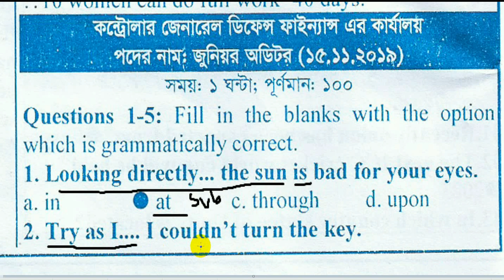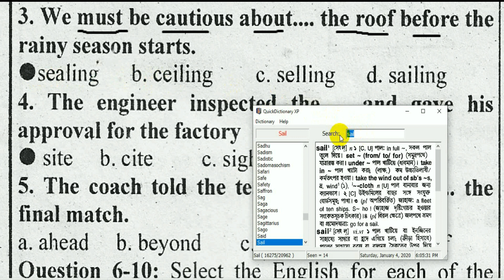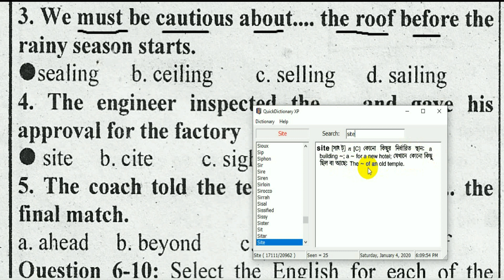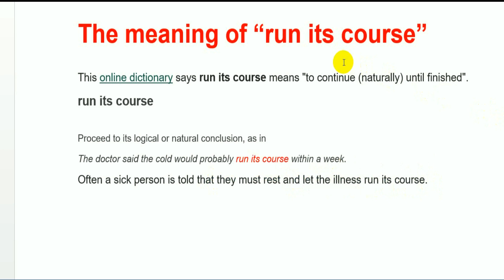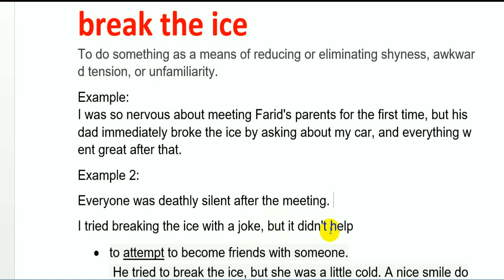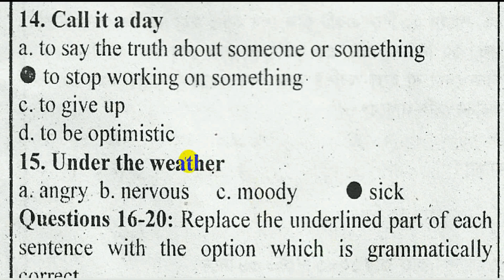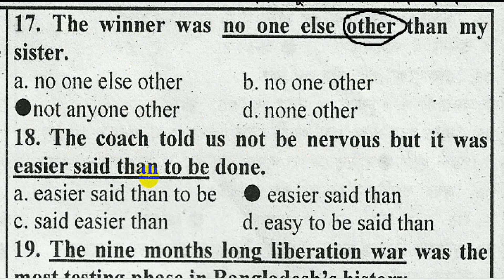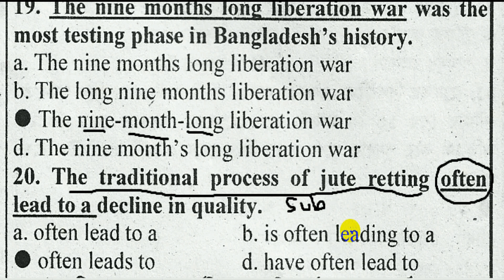English Preparation || কন্ট্রোলার জেনারেল ডিফেন্স ফাইন্যান্স এর কার্যালয় ||জুনিয়র অডিটর-2019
কন্ট্রোলার জেনারেল ডিফেন্স  ফাইন্যান্স এর কার্যালয় ||জুনিয়র অডিটর-2019 || English Preparation

try as someone might
used for saying that someone is making a very great effort but still cannot do something

Example:
Try as he might, he could not forget.

The meaning of “run its course”

This online dictionary says run its course means "to continue (naturally) until finished".
run its course

Proceed to its logical or natural conclusion, as in
The doctor said the cold would probably run its course within a week.
Often a sick person is told that they must rest and let the illness run its course.

extremely common, and therefore not very valuable or special
Writers like him are a dime a dozen.
very common and of no particular value.

To do something as a means of reducing or eliminating shyness, awkward tension, or unfamiliarity.
Example: I was so nervous about meeting Farid's parents for the first time, but his dad immediately broke the ice by asking about my car, and everything went great after that.
Example 2:
Everyone was deathly silent after the meeting.
I tried breaking the ice with a joke, but it didn't help
• to attempt to become friends with someone.
 He tried to break the ice, but she was a little cold. A nice smile does a lot to break the ice.

decide or agree to stop doing something.
to decide to stop working, especially because you have done enough or you are tired.
Example:  Come on, let’s call it a day and go home.
More Examples:
1. Come on, guys, let's call it a day
2. .• So he agreed to call it a day
3. .• Look, we're all tired - let's call it a day.
4. We realized we weren't going to get the job finished, so we decided to call it a day
5. .• By 1 p.m. we had another job and decided to call it a day.
6. It's time I called it a day.
7. It would do this twice more and then call it a day.
8. Time to call it a day, ladies.

slightly unwell or in low spirits.

If someone is or feels under the weather, they feel ill:
I'm feeling a bit under the weather - I think I'm getting a cold
under the weather:  if a person is under the weather, they do not feel well
Example:  I’ve been feeling a bit under the weather this week.